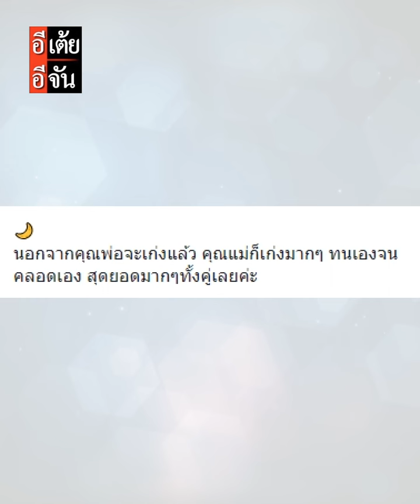นาทีระทึก เมื่อคุณแม่ปวดท้องคลอด ไปโรงพยาบาลไม่ทัน คุณพ่อต้องลงมือทำคลอดเอง : อีเต้ย อีจัน EtoeyEjan